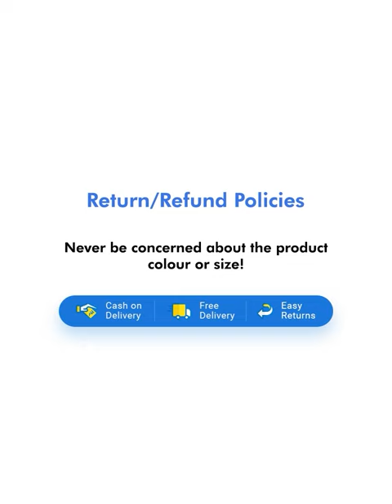Mast & Harbour Men's Loafers